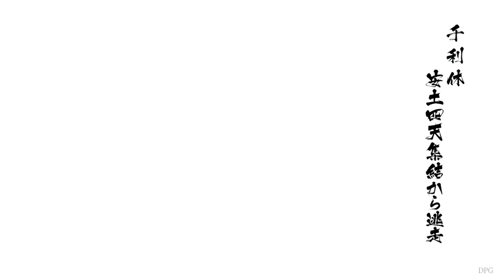เซน โนะ ริคิว - [ เทคนิคการเล่น ]「Sengoku Basara 4 」คอมโบ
เทคนิคการเล่น เซน โนะ ริคิว แนะนำการใช้คอมโบและไอเทมบัฟ
- เทคนิคเล่น เซน โนะ ริคิว [Sen no Rikyuu] (千利休)